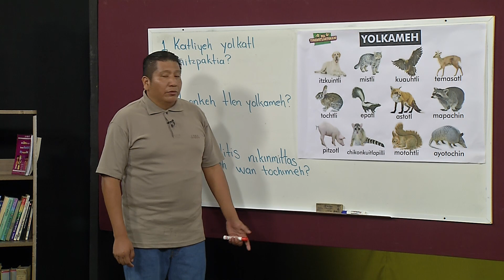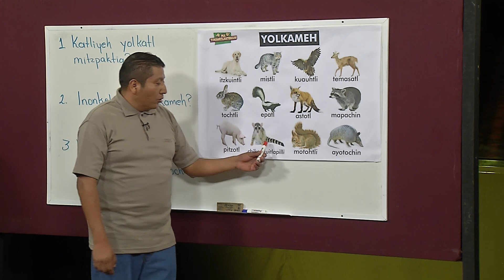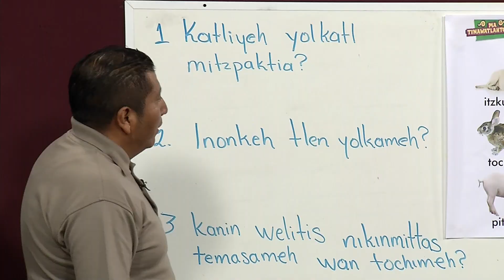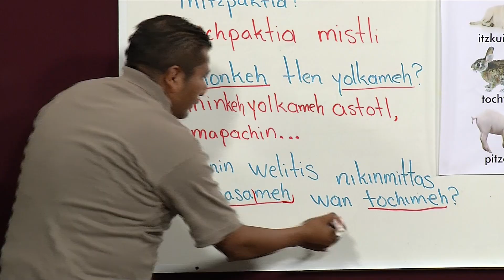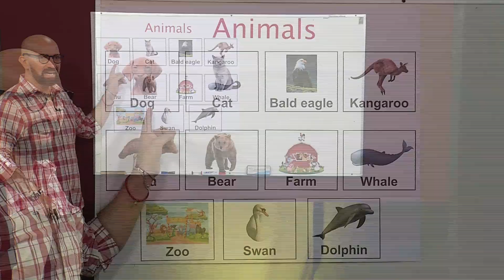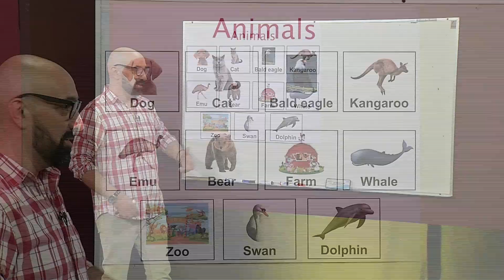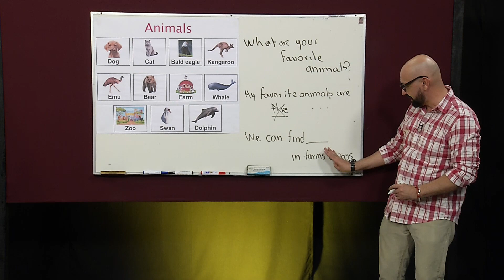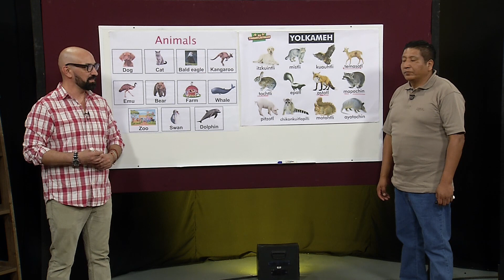Hablando con el Corazón - Animales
Lenguas para todos